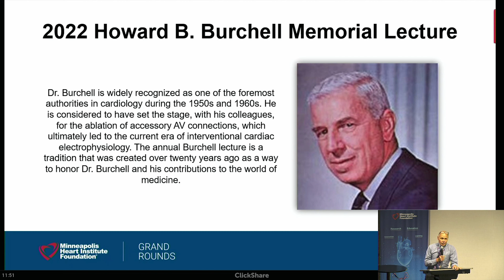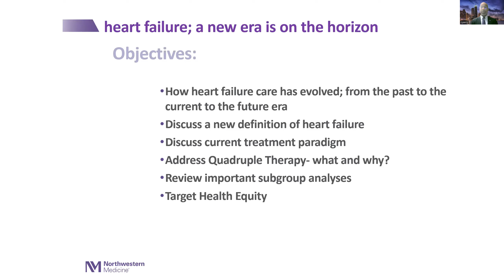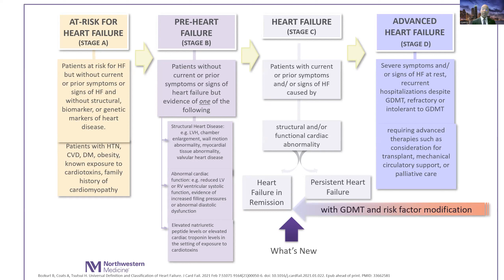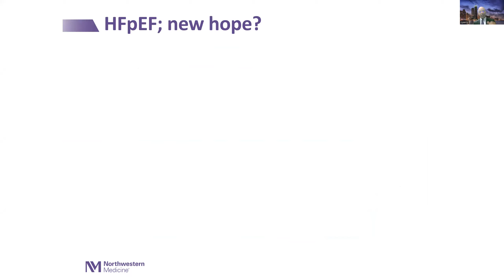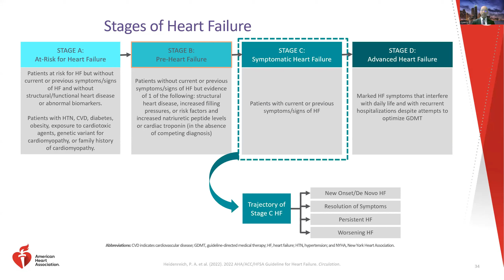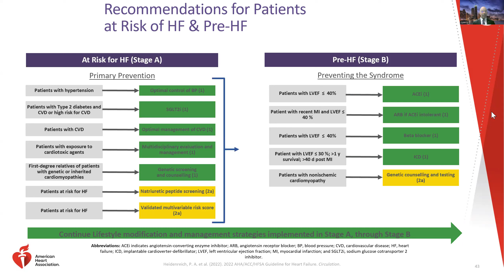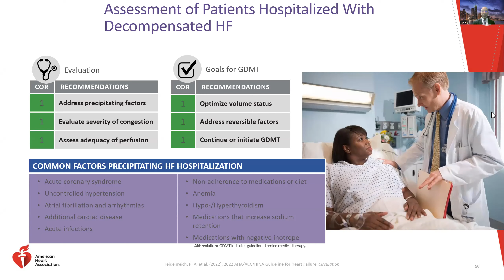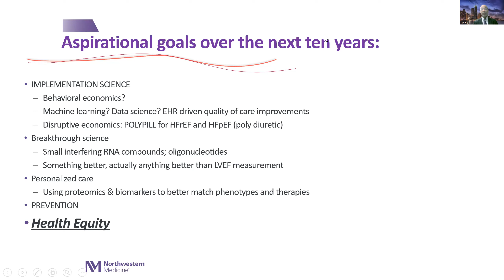Burchell Lecture: Heart Failure; a new coming of age for an old disease | Clyde W. Yancy, MD, MSc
Cardiovascular Grand Rounds presented by the Minneapolis Heart Institute Foundation®